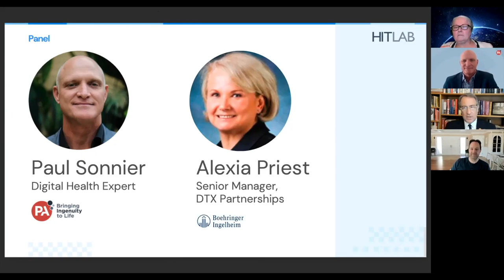The Fourth Wave with Paul Sonnier | Guest Speaker Alexia Priest, Boehringer Ingelheim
In this reoccurring segment led by Digital Health SME Paul Sonnier, this episode of The Fourth Wave focuses on digital therapeutics and partnerships.

Alexia Priest
Associate Director, Business Development & Licensing/ Strategic Transactions
Boehringer Ingelheim Pharmaceuticals, Inc.

Experienced Strategic Sourcing Manager with a demonstrated history of working in the pharmaceuticals industry. Skilled in Negotiation, Sales, Retail, Communication, and Team Building. Strong purchasing professional with a BBA focused in Business Administration, Economics from University of Miami - School of Business and a MBA focused in Economics the University of New Haven Graduate School of Business.